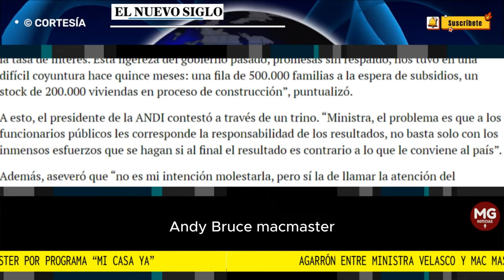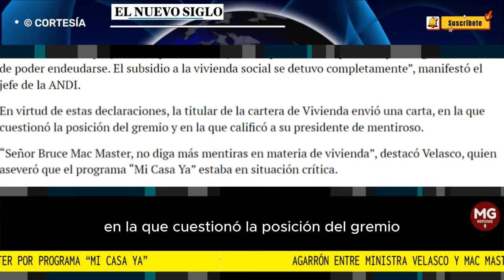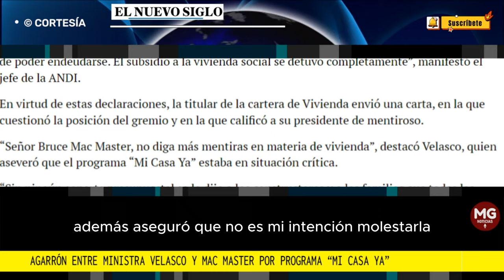📢 AGARRÓN ENTRE MINISTRA VELASCO Y MAC MASTER POR PROGRAMA "MI CASA YA"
UN NUEVO enfrentamiento entre la ministra de Vivienda, Catalina Velasco; y el presidente de la Asociación Nacional de Empresarios (ANDI), Bruce Mac Master, se desató ayer en torno al programa “Mi Casa Ya”, cuya efectividad en este Gobierno ha sido duramente criticada por el gremialista.